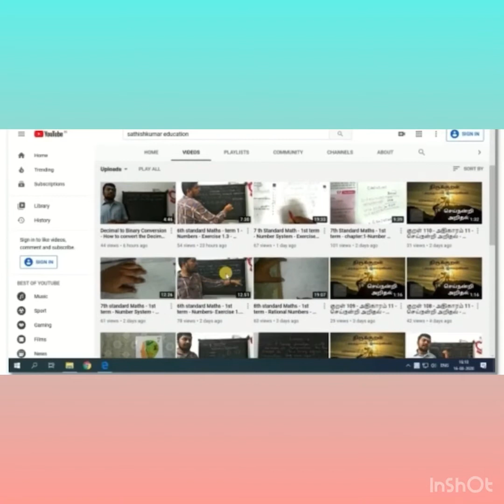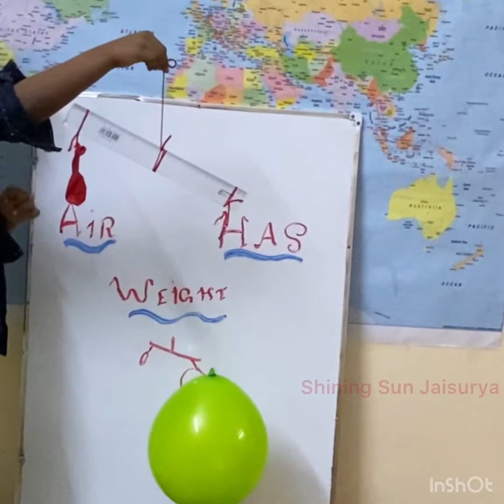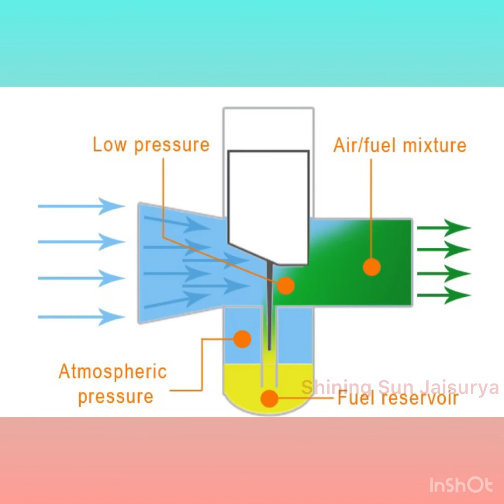Air Weight Experiment | Balancing Balloons | How Carburetor Works | Carburetors and Fuel Injection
காற்றுக்கு எடை உள்ளது மற்றும் காற்றின் அழுத்தத்தை பயன்படுத்தி எவ்வாறு Petrol / Diesel வாகனங்களை இயக்க பயன்படுகிறது ஆகியவை  Experiment  மூலம் விளக்கப்பட்டுள்ளது.

Shining Sun Jaisurya சேனலுக்கு உங்களை வரவேற்கிறோம்.

 மிகவும் பயனுள்ள கல்வி மற்றும் திறமைகளை வளர்க்கும் விடீயோக்களை இந்த சேனலில் பதிவிடுகிறேன். பார்க்கவும் பகிரவும்.

Time Chart:
Air Has Weight: 0:00

Air Pressure Experiment: 1:37

How Carburettor is functioning: 2:43

Seek your supports and Encouragements.